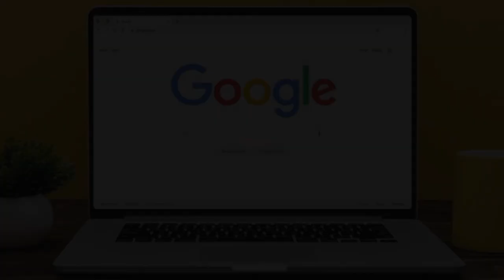Monthly cost of living in Sfax (Tunisia) || Expense Tv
Happy Shopping😉

Social Media-

Credit: Numbeo.com [Information]
Credit: Google.com [Images]